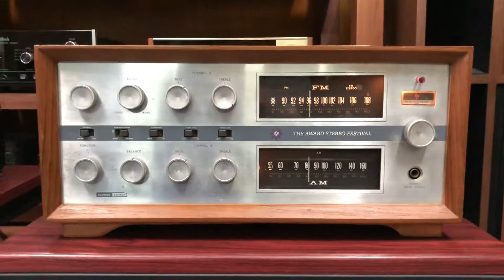Harman Kardon TA-5000X On Test by Tho Audio